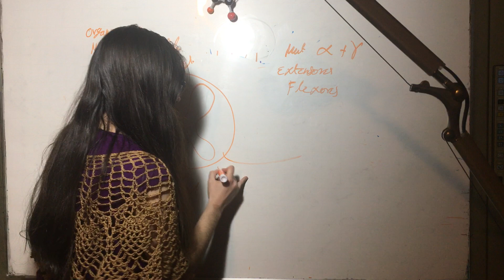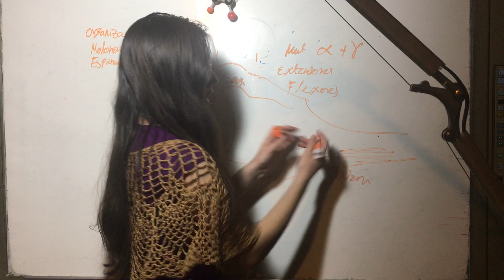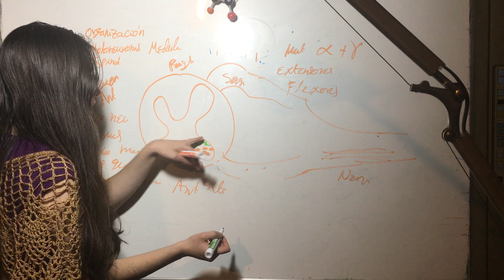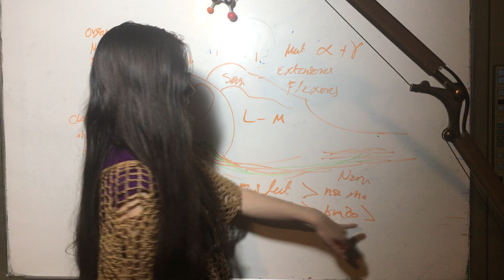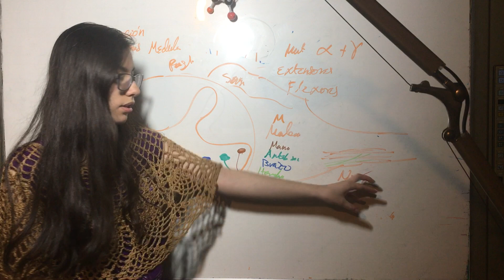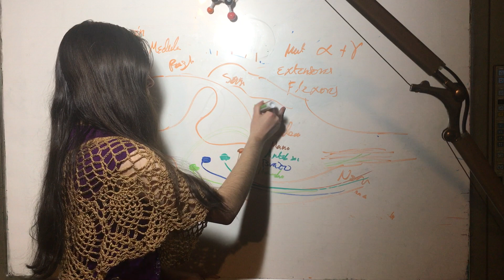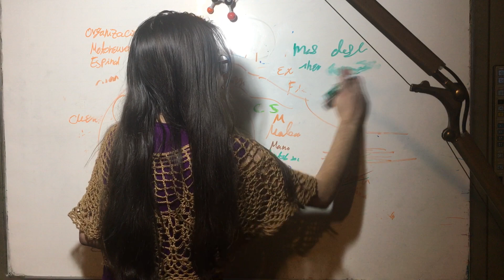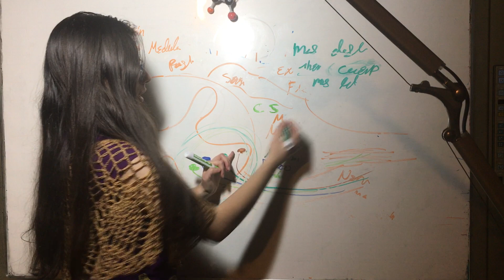Organización Motoneuronas en la Medula Espinal. Anatomía Sistema Nervioso